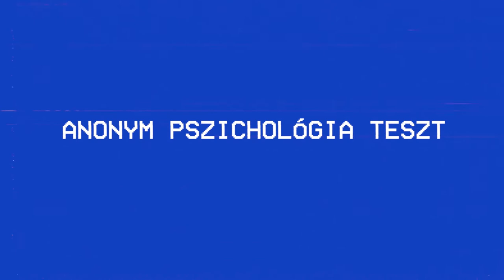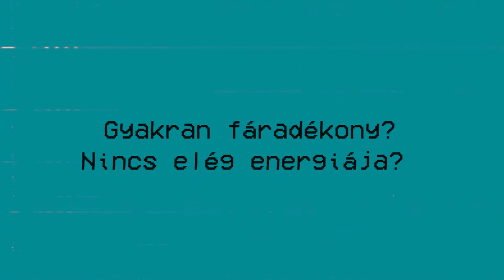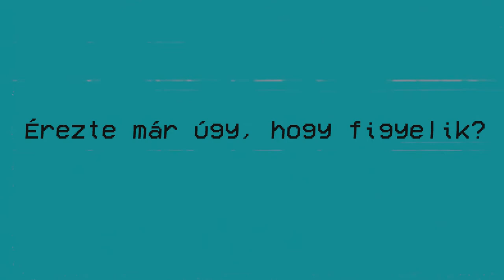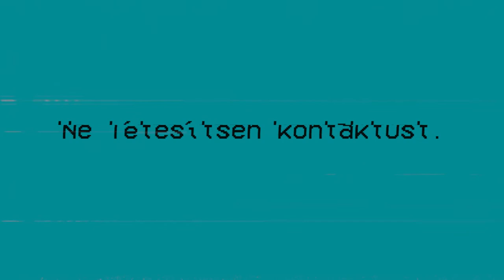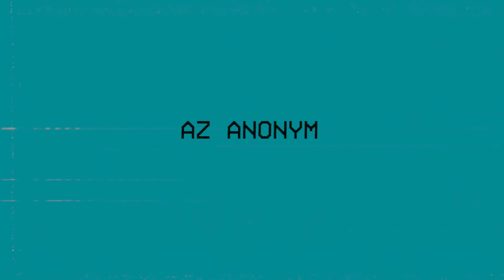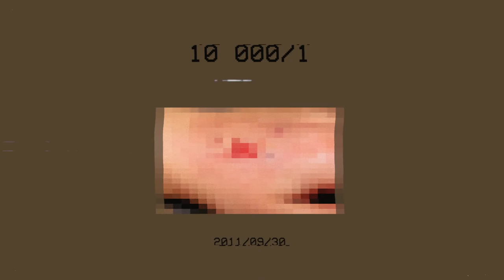Magyar Analóg Horror - Anonym pszichológia teszt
Az analóg horror a Found Footage eredeti webes alműfaja. Különböző csatornákból ered, amelyek Vészhelyzeti riasztás típusú forgatókönyveket hoznak létre, amelyek elsősorban a hangra támaszkodnak, nem pedig a látványra.